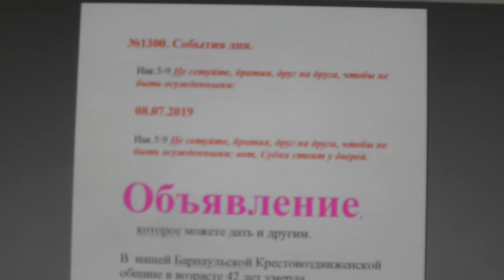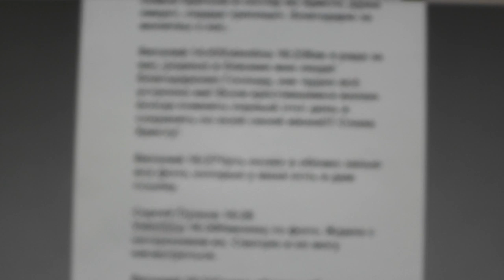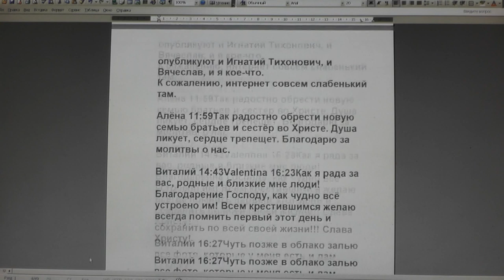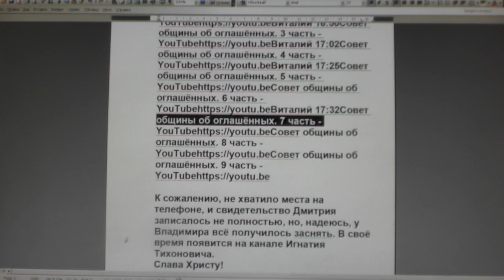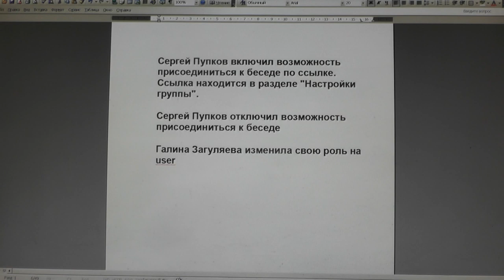№1300. События дня. Иак. 5: 9 Не сетуйте, братия, друг на друга, чтобы... 08. 07. 2019